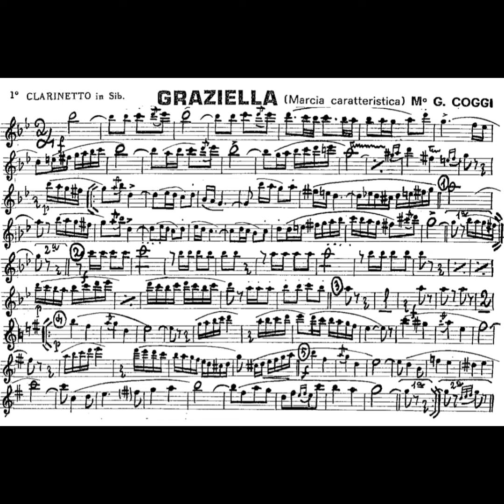Graziella - Gesualdo Coggi (Marcia caratteristica)